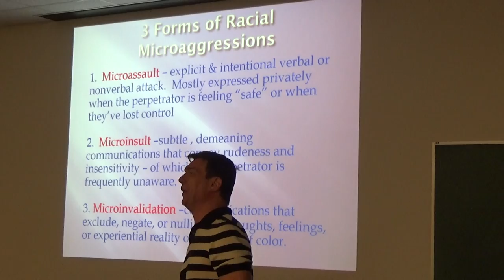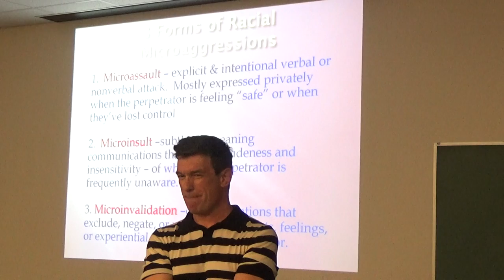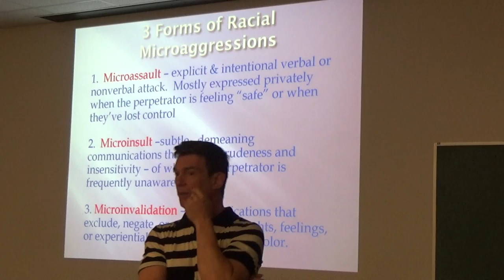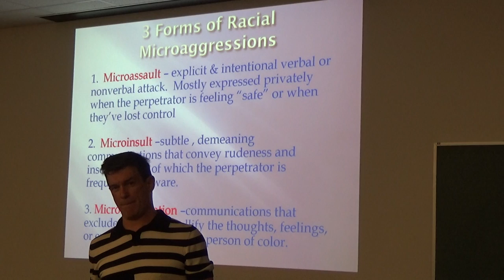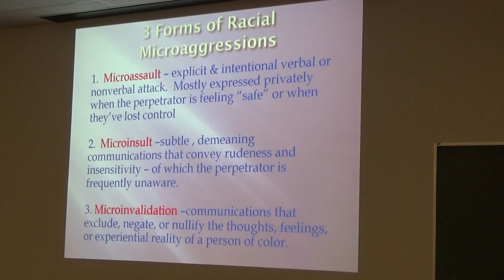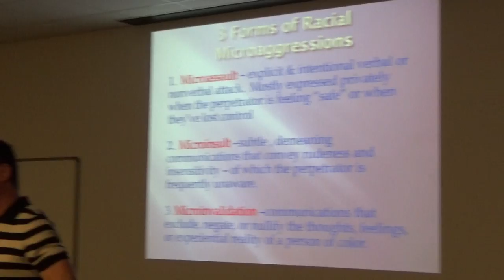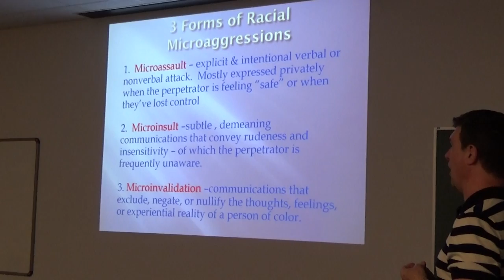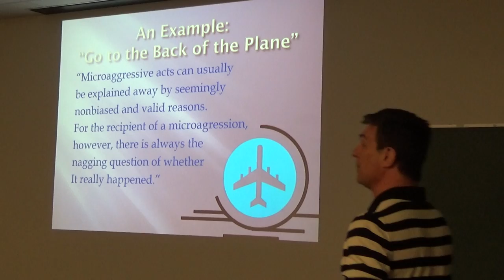00032 DR COTTEN PART 4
On May 18, 2017, University of West Florida's Department of Social Work's Race & Reconciliation seminar hosted Dr. Chris Cotten's talk on "White Privilege."